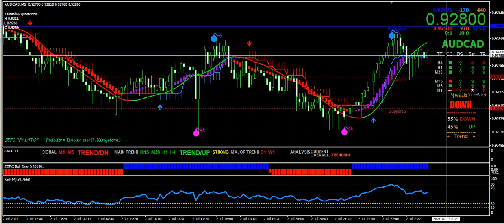FX Trading system | MT4 indicator for FOREX trading | Forex trading indicators | Forex pairs for MT4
MetaTrader 4 best buy sell signal scalping indicators for FOREX market.